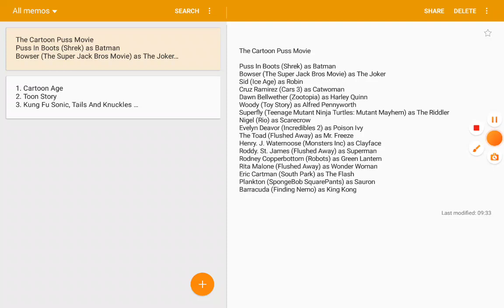The Cartoon Puss Movie